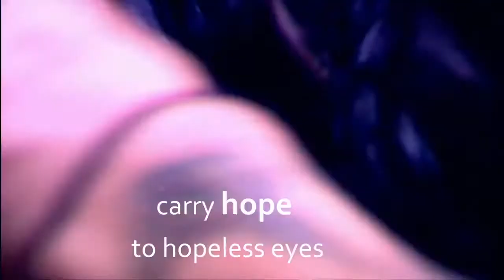God's moving yet again!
Come and see... Our Lord is relentlessly missional and continuously on the move in and through His missionaries.  Come and see how He is using us in Vermont's prisons and around the world.  Amen & AMEN!